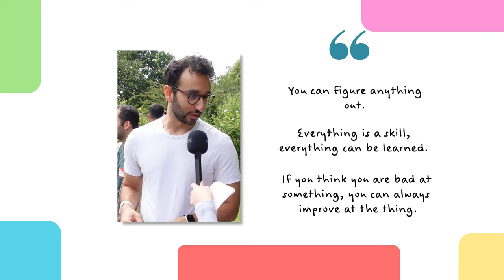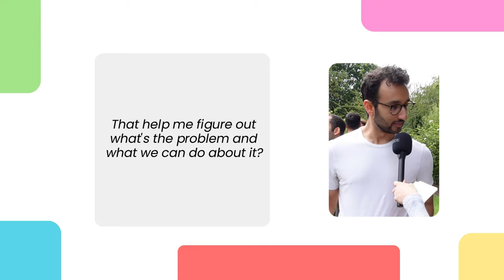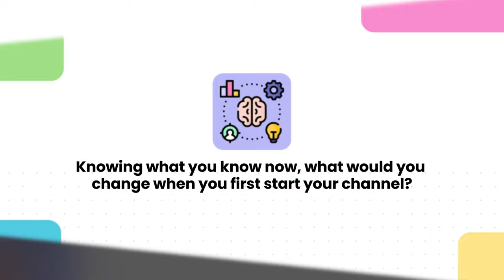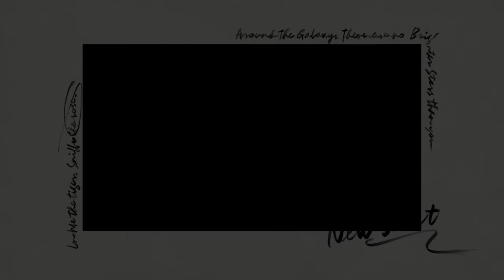What I Learned About YouTube from Ali Abdaal’s PTYA Meetup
✨ Dreaming of Becoming a Part-Time YouTuber?
Learn the ropes with Ali Abdaal's Part-Time YouTuber Academy, where you'll find all you need to start sharing your voice with the world!

Last month, I attended the official PTYA (Part-Time YouTuber Academy) meetup in London, and it was an unforgettable experience. Meeting creators of all levels—some with 5 million subscribers, others just starting their journey—was so inspiring! 💡

I was lucky enough to chat with Ali Abdaal himself and dive into topics like:

The challenges every YouTuber faces, no matter their size.
What makes a successful YouTuber: creativity, consistency, and community.
The unexpected lessons Ali shared from his own journey.
This video captures the energy, insights, and behind-the-scenes magic from that day. Whether you're a seasoned YouTuber or just starting out, there's something here for everyone. 🚀

🎶Do you like the music? Why not give it a shot? 🌟 I've been hooked for 3 years, and at $12/month, it's a steal - less than what I'd spend on coffee in a week!

3. Alex Dilling, 7 course Tasting Menu | Uncover the Secret of Gaining 2-Michelin Stars in 6 Months

Timestamp:
0:00 Intro
1:24 Ali on camera
3:13 What are their channel about?
6:43 Why did they start the YT journey?
11:57 What would they say to their future self?
17:11 Favorite video
17:41 What would they do differently if they start YT today
19:36 Outro